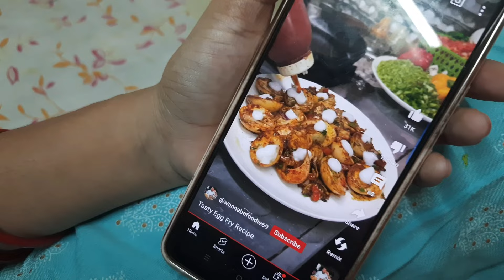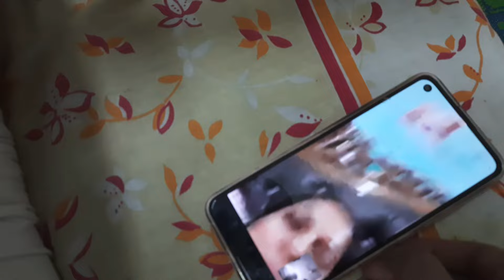The Dark Secret Behind the Missing odia vlog Video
The Dark Secret Behind the Missing Odiavlog. Why is the video not coming for 4 days ?୪ ଦିନ ହେଲାଣି କାହିଁକି ଭିଡ଼ିଓ ଆସୁନି ? 4 दिन से वीडियो क्यों नहीं आ रहा? daily odiavlog